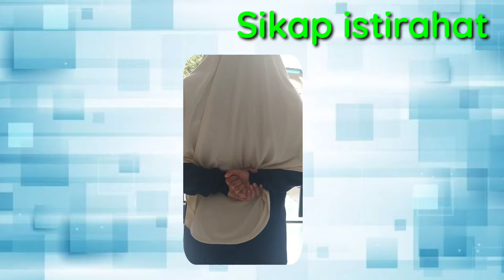TUGAS PBB LATSAR CPNS 2021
VIDEO INI BERISI TUGAS INDIVIDU DARI AGENDA 1
VIDEO PRAKTIK BARIS BERBARIS
VIDEO PBB
TUGAS LATSAR CPNS 2021